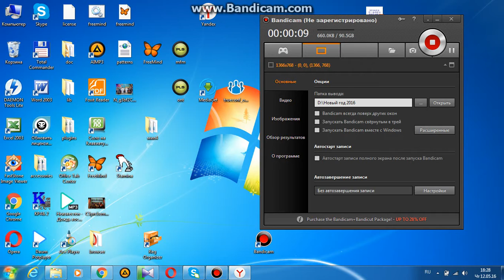Совмин в Могилеве 12 05 2016 орт первый канал